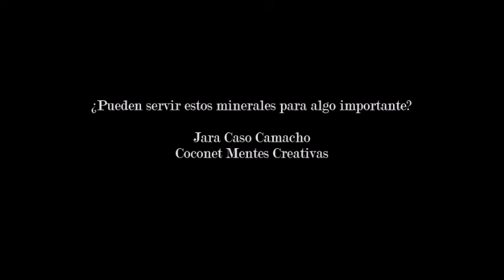"Tod@s somos científic@s"Jara Caso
"¿Pueden servir estos minerales para algo importante?"
I Certamen "Tod@s somos científic@s" de Apadrina la Ciencia.